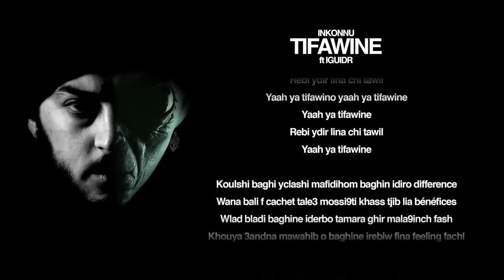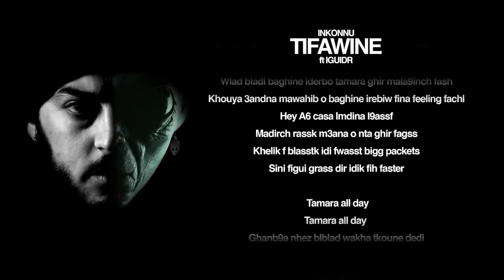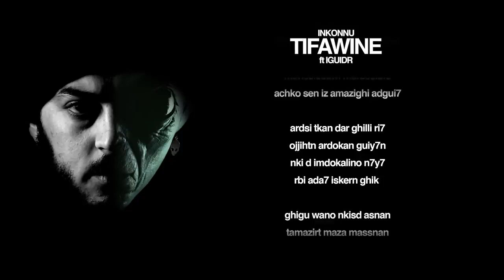Inkonnu TIFAWINE feat IGUIDR Prod playprivate Arabi Album Lyrics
Original video posted from " Inkonnu “